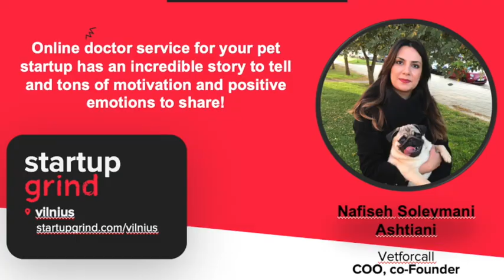Vetforcall COO - Nafiseh Soleymani Ashtiani on StartupGrind Vilnius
Nafiseh Soleymani Ashtiani (COO, Vetforcall), with a degree in master of business management, has years of experience in pharmaceutical commercial and management, with ties in the industry and advanced leadership skills. An outspoken extrovert who's great at pitching the concept and converting potential customers. Strong will and self motivated to achieve big tasks and driven with enthusiasm for sales and growth. Here to make healthcare accessible to all pet owners through vetforcall, a platform that connects pet owners to veterinarians through video consultations and can also provide electronic prescription.

This is something we all could get used to, right? :) a service / startup destined for great success! :)

Let's find out how is it going together. :)